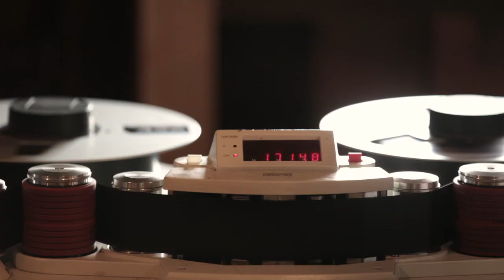Bigbang - Cigarette (Recording Session Version)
Check your local music dealer for more ordering options or check your local iTunes store!

The record is mostly recorded in Øystein's own studio, built in his garden where he lives in Los Angeles.

Bigbang are:
Øystein Greni - Guitar, lead vocals
Olaf Olsen - Drums, backing vocals
Nikolai Hængsle Eilertsen - Bass, backing vocals

Studio technician: Bryan Cook
Video footage and editing: Sølve Sæther / Silverfilm

This is the first released track from the our new album called "Epic Scrap Metal". This song is featured in the Norwegian film "Tomme Tønner 2" ("Empty Barrels 2" in English translation).

The movie is a Norwegian comedy featuring Kim Bodina, Kristoffer Joner, Jenny Skavlan, Helge Jordal, Zahid Ali, Yngve Skomsvoll and Leon Bashir - and it will had its premiere in Norway January 7th 2011.

"Epic Scrap Metal" is out in European music stores now!

Track is copyrighted GrandSport Records / Bigbang - licensed to EMI Music Norway